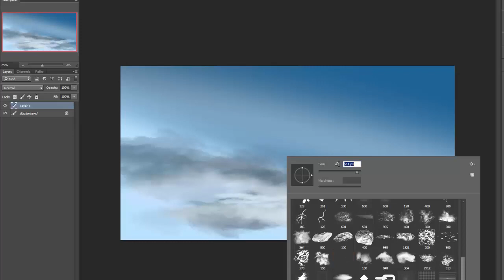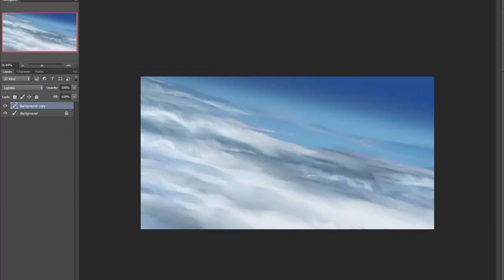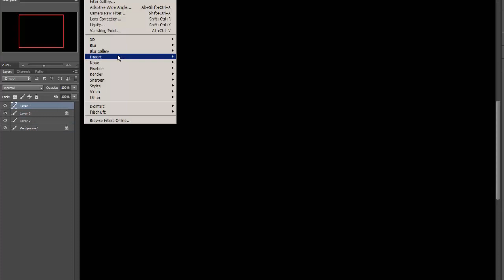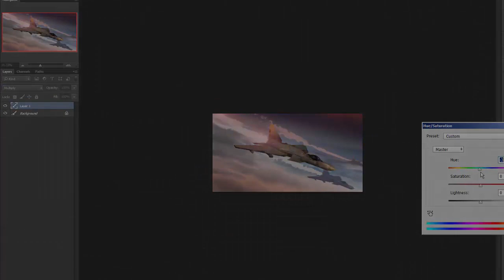Daily Spitpaint - "Jet Fighter"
time lapse process of my 30-minutes speed painting, "Jet fighter"